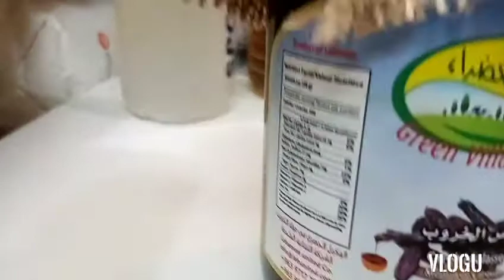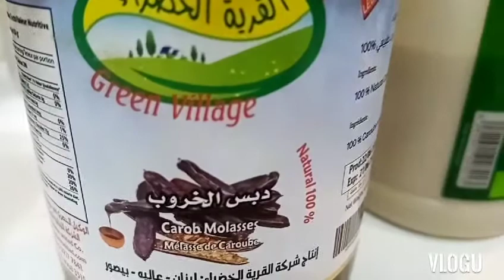Sweet Potato/Kamote Cue😋😋😋 Simple Dessert/Snack but very healthy 😍❤️❤️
Kamote Cue😋😋
Sweet Potato Cue
Simple kind of Dessert but very healthy